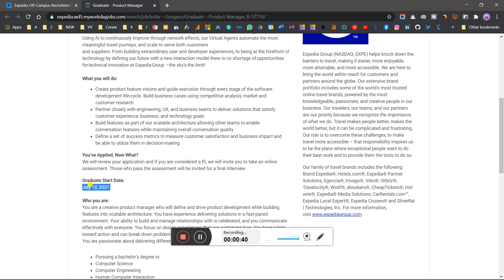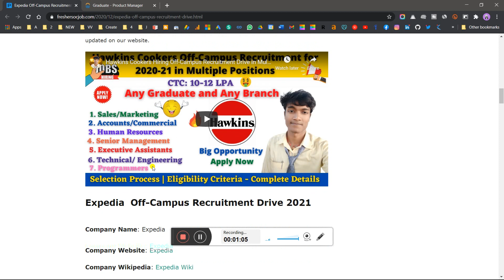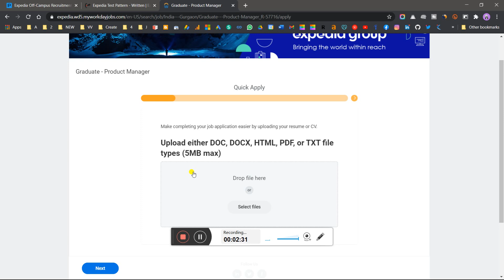Expedia Hiring Off-Campus Recruitment Drive For Freshers As Graduate Product Manager Role- Apply Now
freshers jobs,
off campus drive for 2021 batch freshers,
fresher jobs,
jobs,jobs for freshers,
2021 jobs for fresher,
freshers hiring,
fresher job,
freshers jobs,